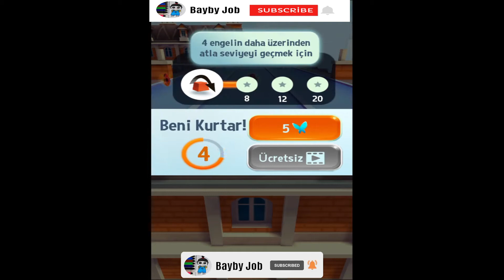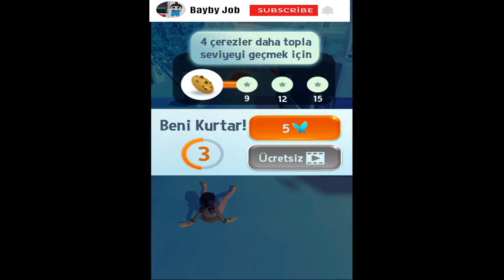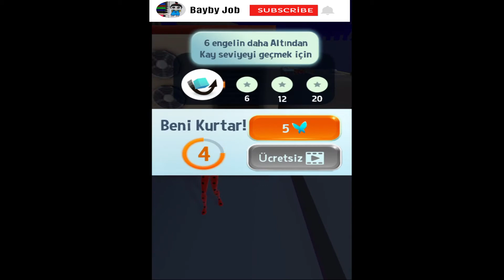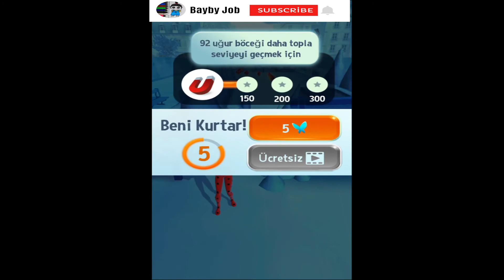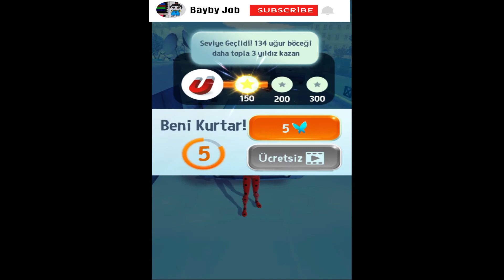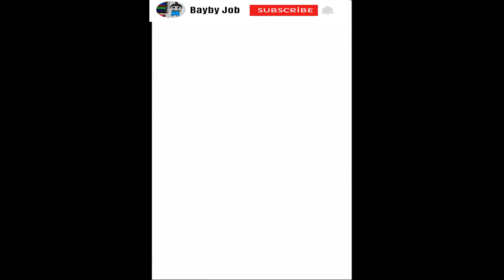Miraculous Ladybug & Cat Noir (#6)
Games, Android, Walkthrough, Gameplay, review, gameplay walkthrough, iPhone, iPad, Game, AppStore, android, gameplay, googleplay ,walkthrough, video games.
Miraculous Ladybug & Cat Noir game play android,miraculous,ladybug,